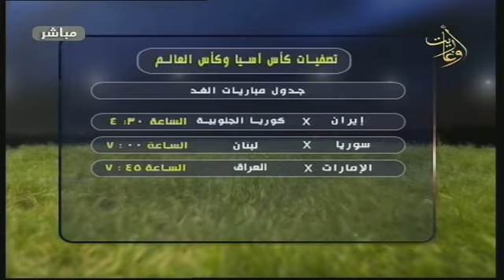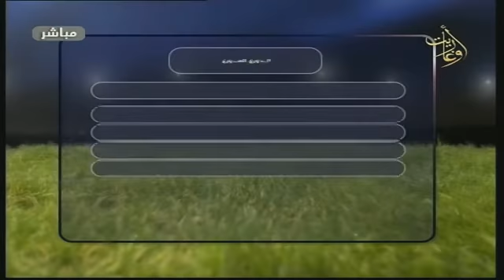كلام_في_الرياضة - الكابتن مناف رمضان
كيف يرى لاعب منتخبنا الوطني السابق مسيرة المنتخب في تصفيات كأس العالم قطر ٢٠٢٢
كيف يجد مستوى الدوري السوري بكرة القدم في ظل تطور الكرة العالمية .
الضيف :  الكابتن مناف رمضان لاعب منتخبنا الوطني و جبلة السابق
اعداد وتقديم
إخراج
قناة اوغاريت